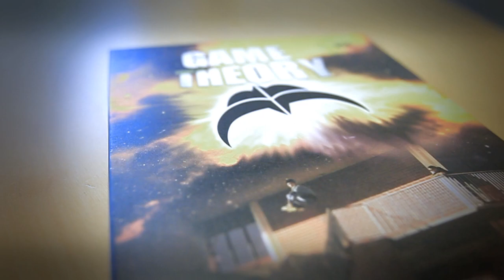The wait is over.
Some of the Razors team and friends hit up the office for a skate session on the boxes while waiting on the long anticipated Game Theory DVD's arrive

Canon 550D/T2i, Canon 16-35mm f/2.8, Canon 50mm macro f/2.8, Sigma 10mm fisheye f/2.8

Filmed: Chaz Sands/Brent Hicks
Edited: Chaz Sands.